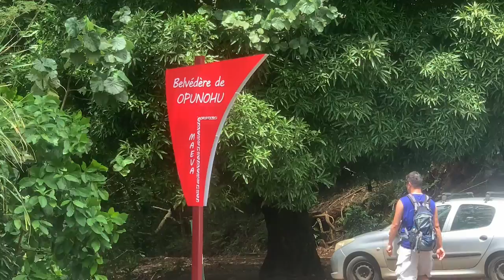Belvedere look out Moorea French Polynesia 🇵🇫 Vlog Oct. 2020